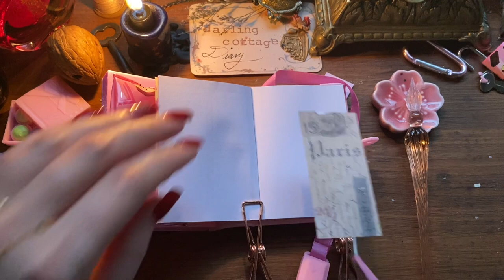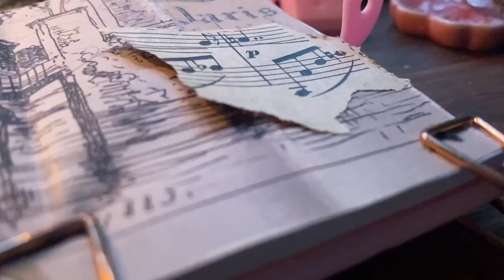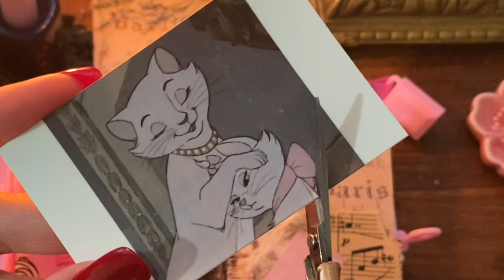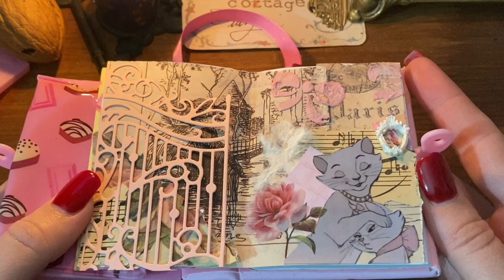Coquette Cats Aesthetic 🎀😸 Journal with Me | Real Littles | Art Journaling | Bujo Ideas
Come get cozy and chat with me about Disney’s Aristocats 🎀 primarily about Marie and her fabulous lady mom cat, I also love the love story 🩷 im using layers of vintage paper, antique sheet music, homemade die-cuts, printed stickers, and layered texture paste, Transfer stickers, and tiny charms ✨ Voiceover with quiet crafting noises and light soothing background music 🎶 I hope you’re inspired to take some time to yourself and create—or at least forget about your anxiety for 10 minutes ✨

If you are looking for supplies used in the video or portals to supportive and reciprocative dimensions, you may saunter through the following links.

🛍My Art Shop- Mini Journals, Confetti Pouches, Stickers

🎀The Washi Tape shop (code DCDIARY10)

DARLINGCOTTAGE15

💙Amazon Storefront